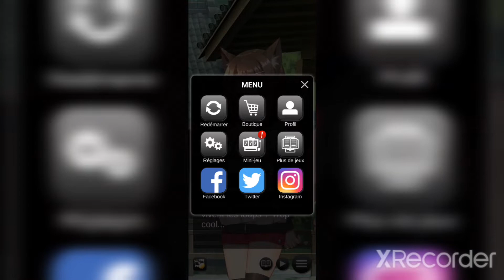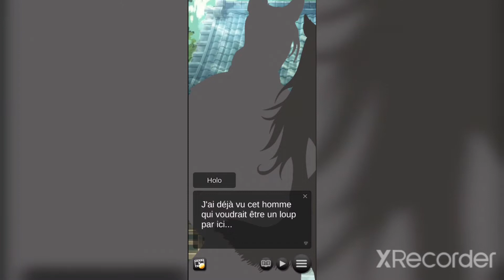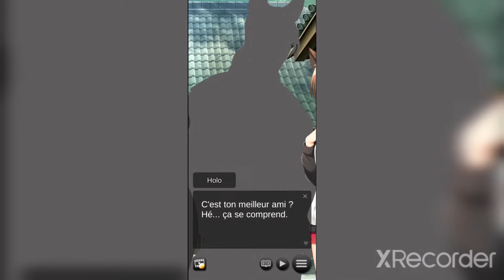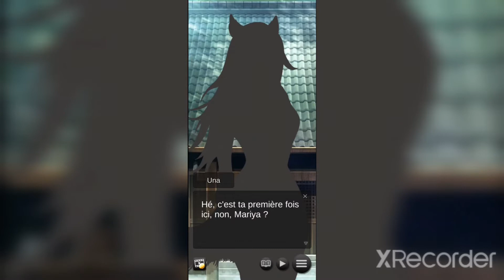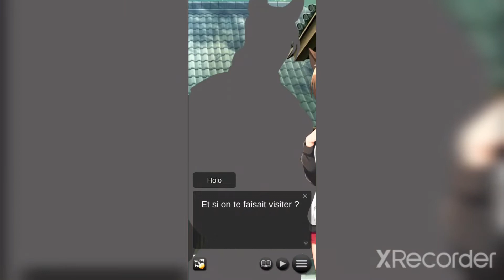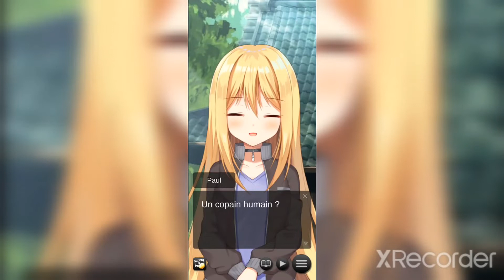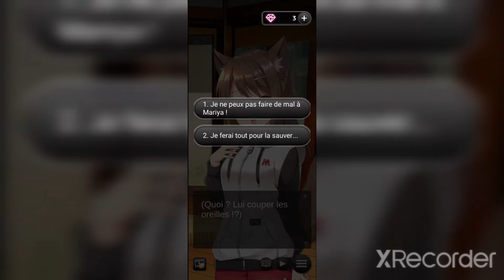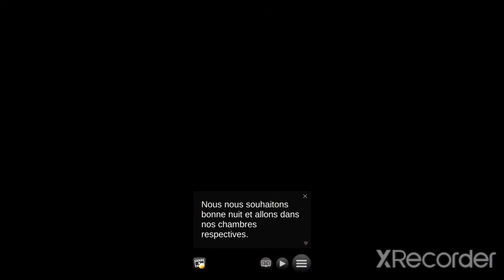My wolf Girlfriend chapitre 9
On retourne au village des loup